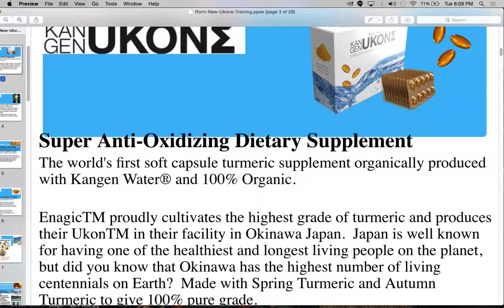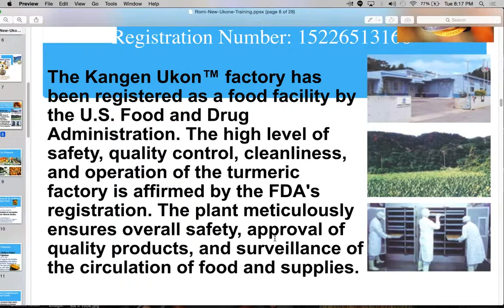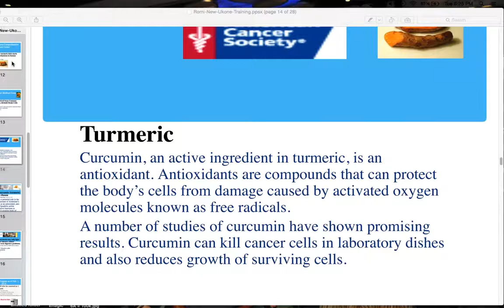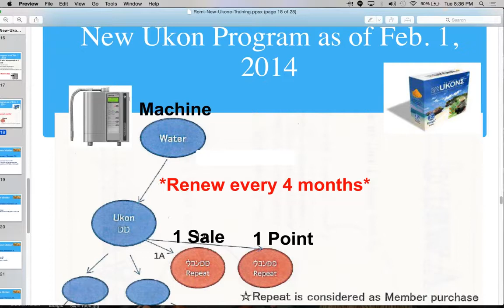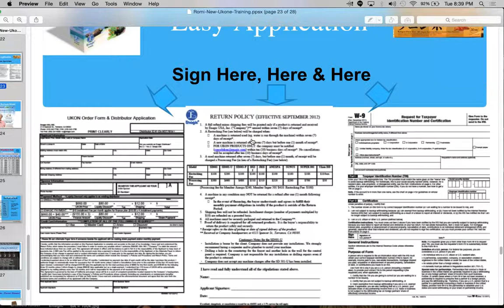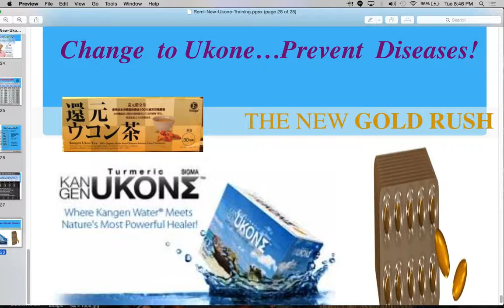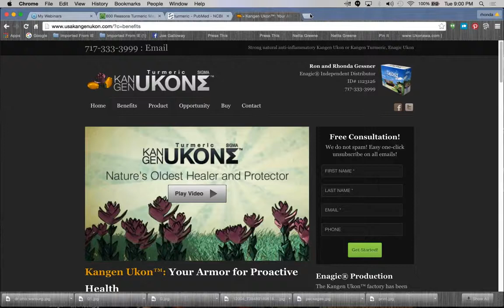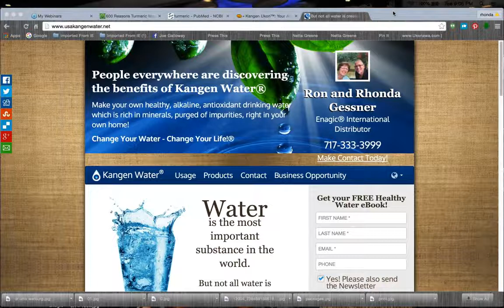Enagic Ukon Turmeric Webinar 1 5 16